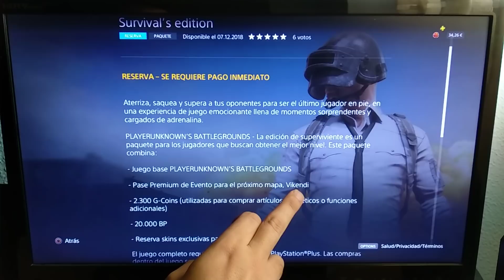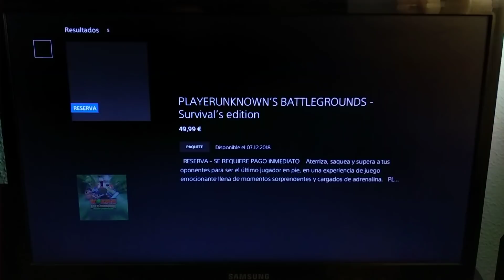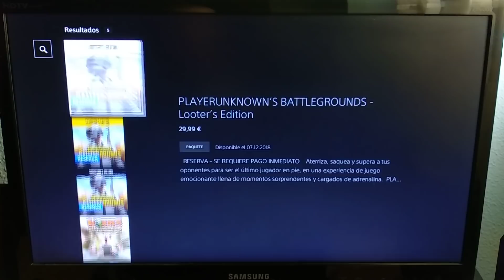Estas son las ediciones de PLAYERUNKNOWN'S BATTLEGROUNDS (PUBG) para PS4